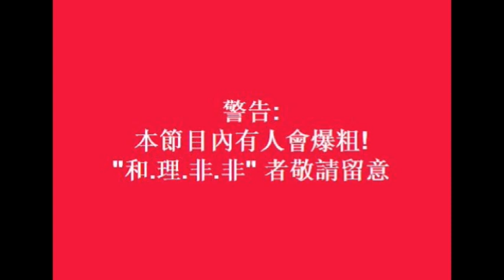天下政經2019: 宗教玄學間的迷信區別與抵觸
Dennis, Terry